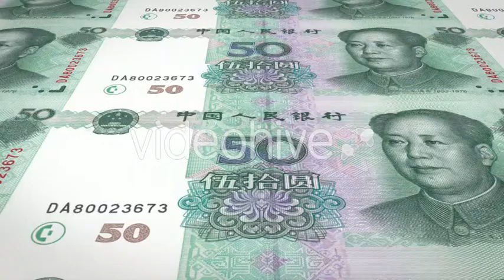Fifty Renminbi Banknotes Motion Graphics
Serie of banknotes of fifty renminbi yuan chinese with the face of the communist dictator Mao Tse Tung rolling on screen, coins of the world, loop